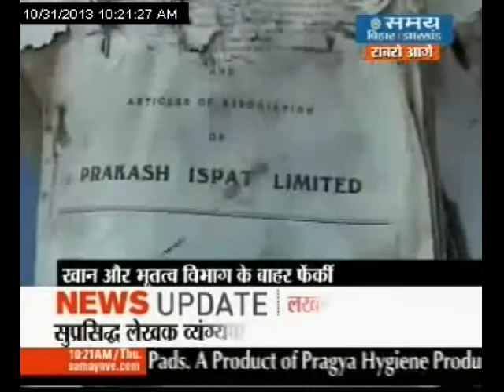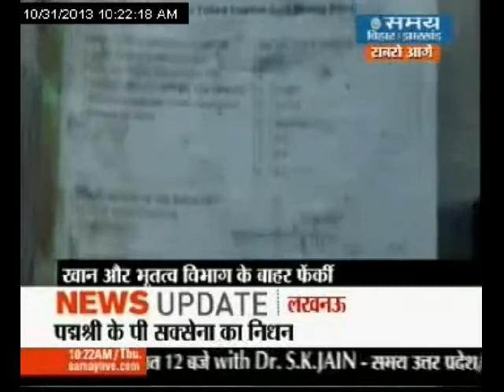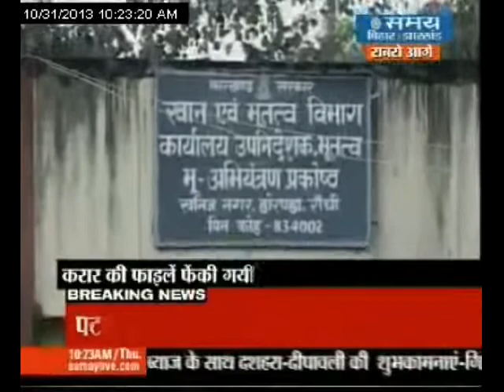Coal block MoUs found rotting on roadside in Ranchi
While the whole country and parliament have been agitated over the missing coal block files and questions have been raised over the integrity of the Prime Minister, a whole set of files found rotting in Ranchi have non-plussed the authorities.Those who have discovered these files insist that they relate to some MoUs signed in 2005 but the authorities deny this.